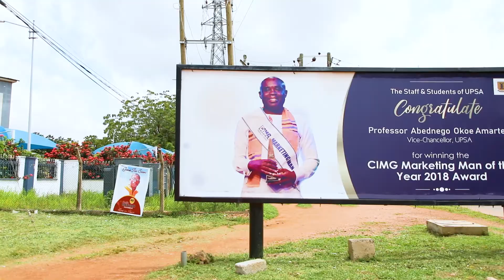Vivahealth breast cancer awareness on UPSA campus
WATCH WITH FUN!!! Vivahealth anchor Emmy Bampoe samples students ideas on breast cancer on the campus of UPSA. Tertiary institution students become critical social and political decision makers in each country. Their general knowledge on health is a crucial commodity for all health enthusiasts.